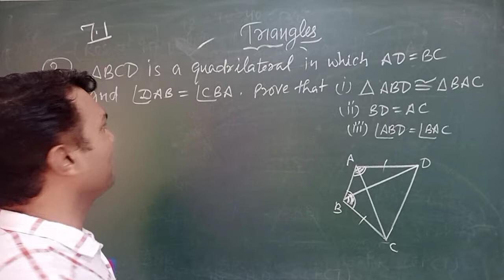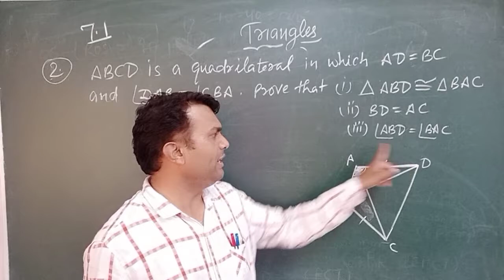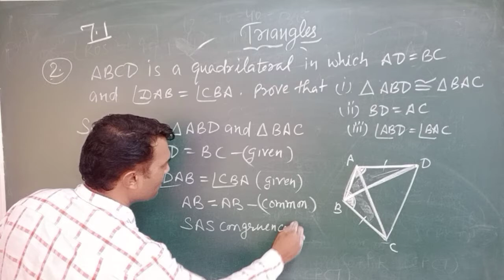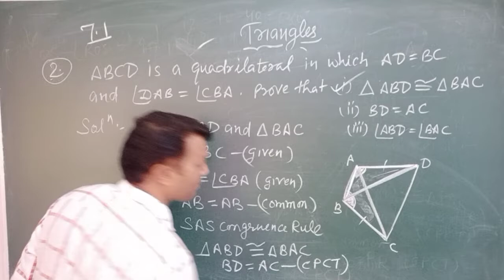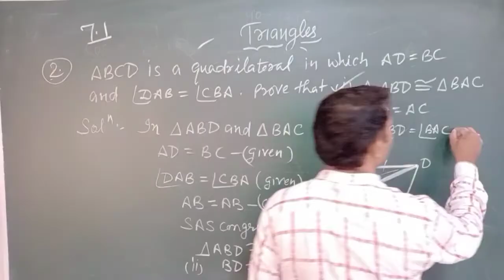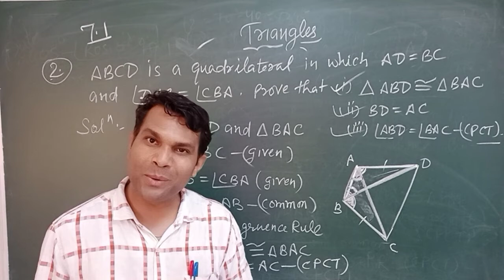9th Math Triangles. - 7.1 Q. 2